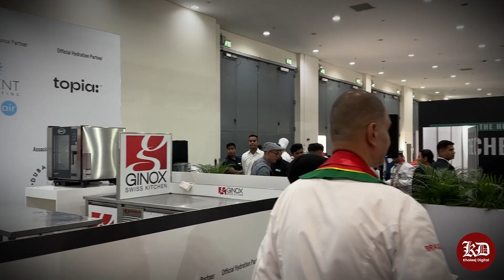The Hotel Show Dubai | Media Coverage | Khaleej Digital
Dubai World Hotel Show in Dubai Trade Center | Khaleej Digital